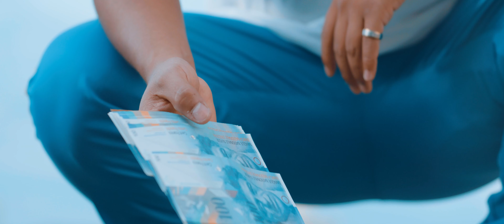Peso - "Hunger" (4K Music Video) | Dir. by Mike Morra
▶ Peso ◀